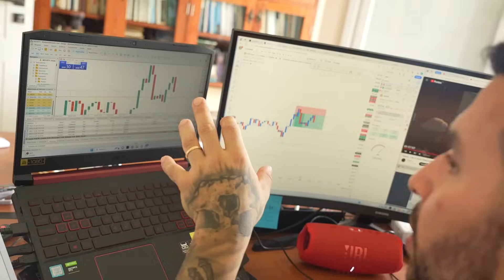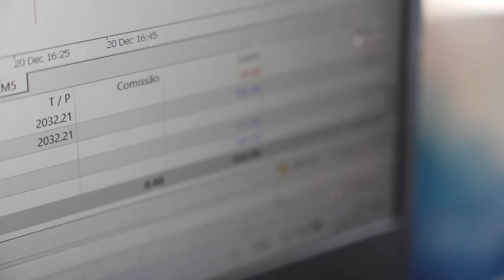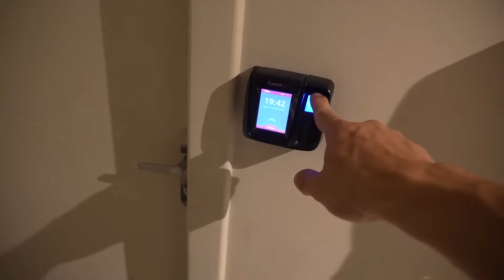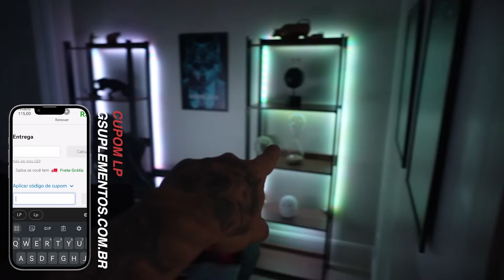Transformei Meu Corpo em 30 Dias Fazendo Isso! (-5% de Bf)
💥 LPTEAM!  Nos chame agora no link abaixo, garanta sua vaga e alcance a sua melhor versão!

🔥 CIMERIAN (contato)

💥DEFINIÇÃO EM 12 - GARANTA O SEU COM VALOR PROMOCIONAL

CUPOM: LP